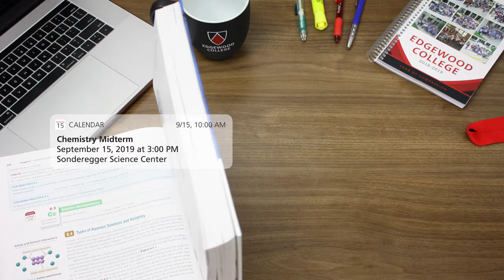Your First-Year Student Experience at Edgewood College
— We hope our future Eagles are looking forward to starting their journey at Edgewood College this fall! Here's a glimpse of your First Year Student Experience!

Ready to take the next step in your freshman experience journey?

3H5H+88